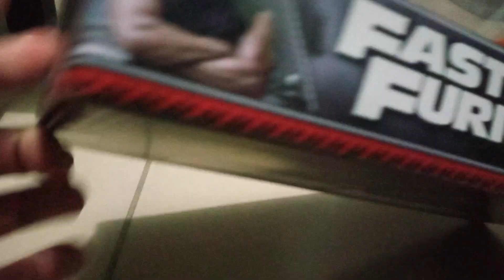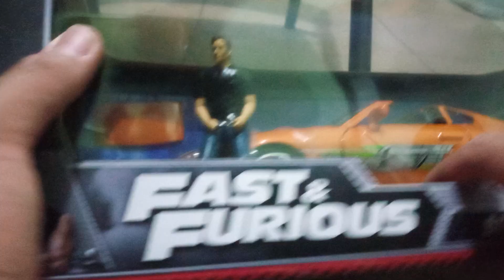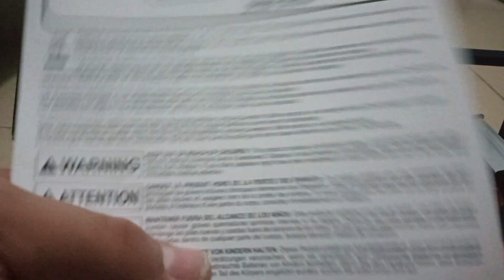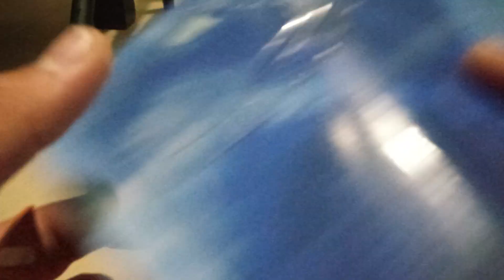Jada Toys 1/18 Fast & Furious Brian & Toyota Supra - Unboxing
Uno de los autos más icónicos de la franquicia Rápido y Furioso hecho por Jada Toys en escala 1:18.